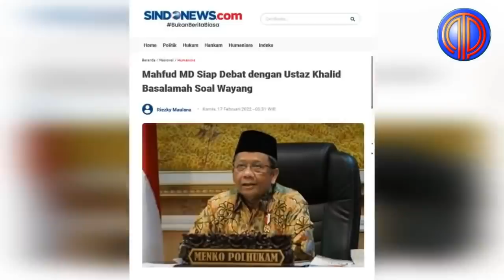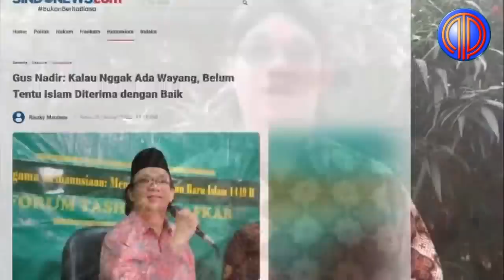Cawapres 'Bodong'❗️Sok Pahlawan Bela Khalid Di Acara TV, Novel Bamukmin Dipermalukan Eko Kuntadhi